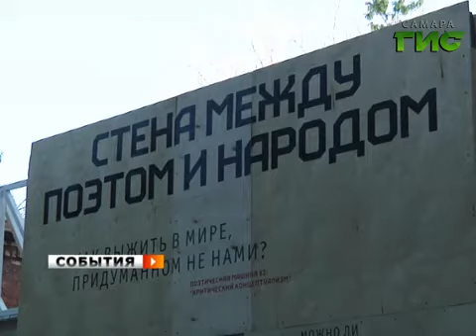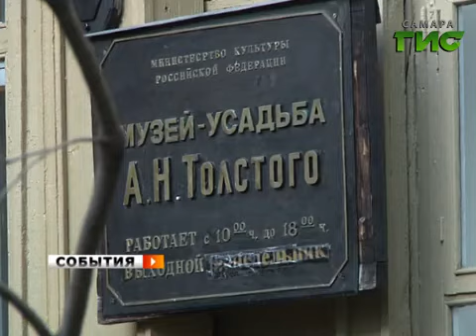Выставка "Мир Текст"